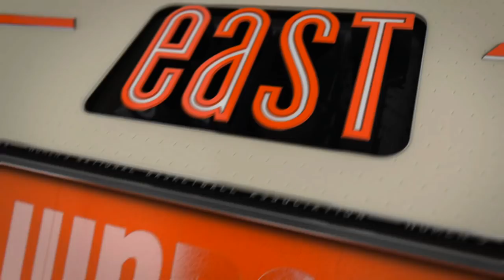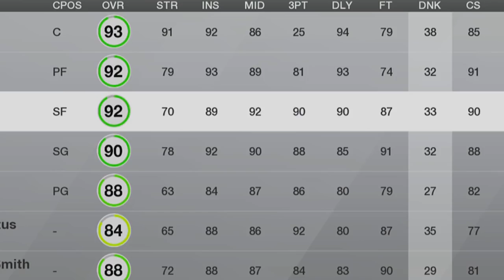Can these girls dunk in a video game?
The first time women basketball has ever been in a video game!